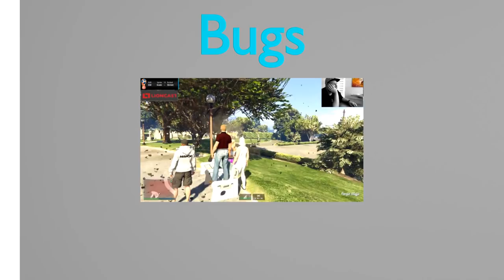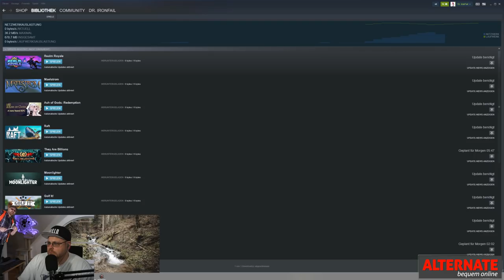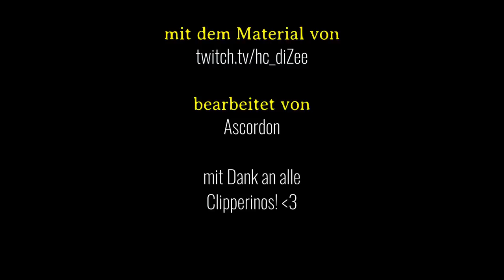Stream Highlights | August 2018 | hc_diZee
Im August wurde viel unternommen und zum Glück war der Stream immer mit dabei - die Highlights im August 2018.

--- Social Media

--- Musik